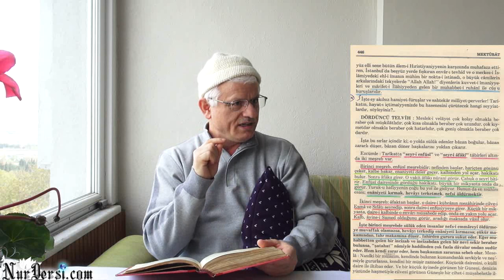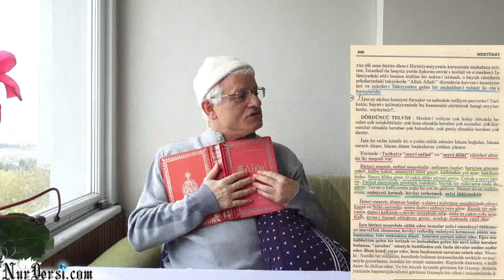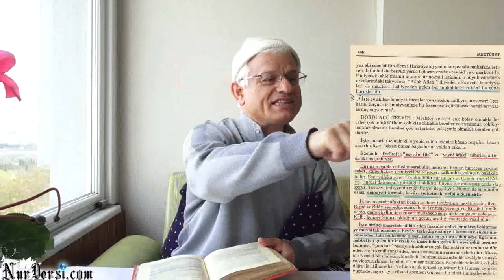SIR NEDiR?-KAMiL iNSAN KiMDiR?